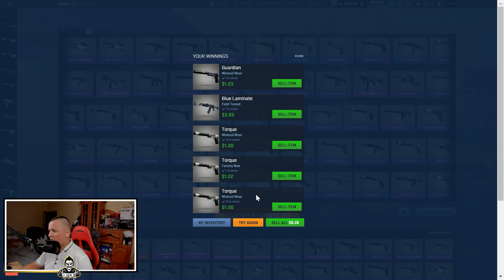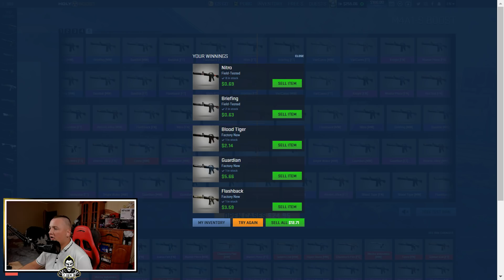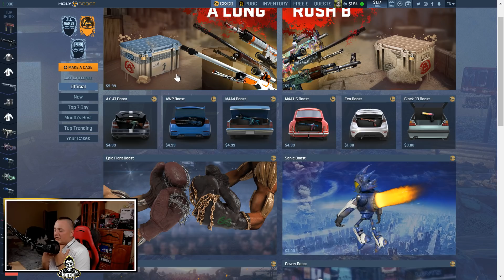BIJU DRAGON LORE & HOWL MEDĪBĀS | HOLYBOOST.COM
Mans otrais mēģinājus iekš Holyboost.com - mēģināju taisīt chase dargajā 50$ kastē... Kas no tā iznāca? Skaties video! Neaizmirsti nospiest lajk & sub